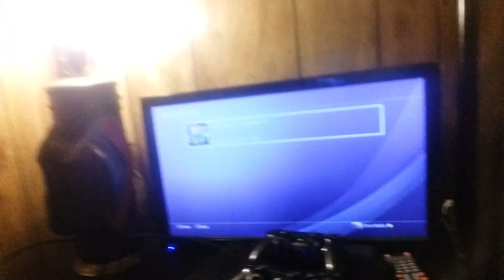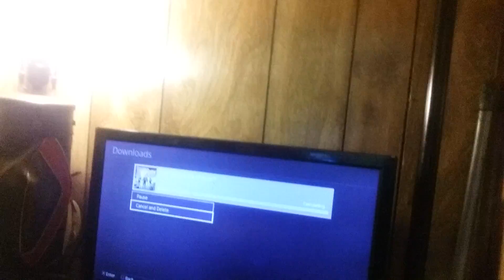Another day showing you guys how to get a game for free